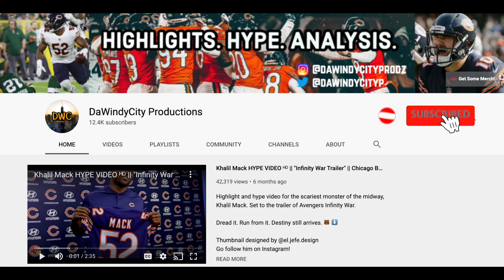Bears Cut Trey Burton! || Chicago Bears News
The Chicago Bears are set to release TE Trey Burton. Burton still had two years left on his contract but he has struggled mightily with injuries and inconsistent play. Dealing with a groin injury since the end of 2018, it seems that Burton has just never been the same since his electric first few games. Best of luck to Burton but I'm happy Pace is moving in a different direction.

Chicago Bears || Bears Cut Trey Burton || Free Agency || Mitch Trubisky || Matt Nagy || News || Analysis || Predictions || Highlights